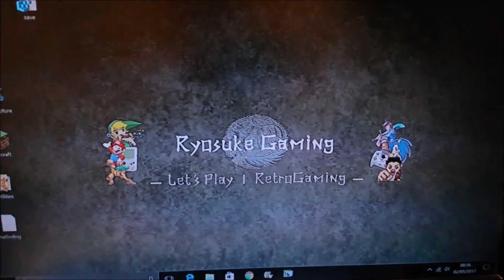Pokemon Le Défi #1 : 1 Seul Pokemon Pour Une Grande Aventure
Nouvelle série, premier défi sur ce jeu où les règles sont simples : si mon Pokemon de départ meurt, la série meurt =)